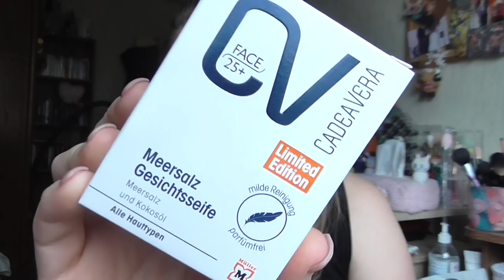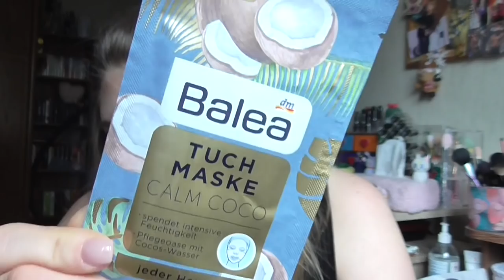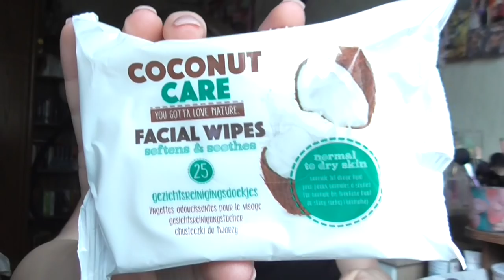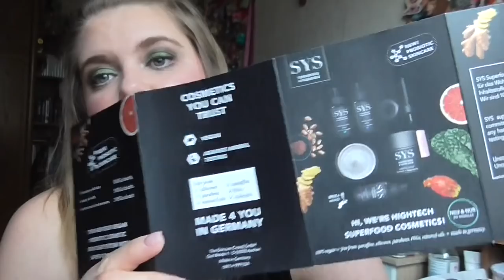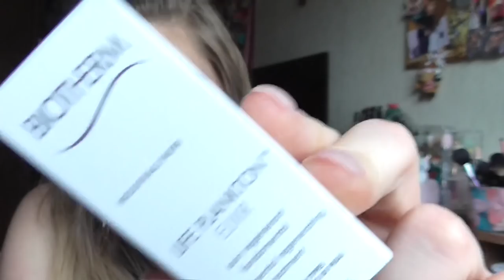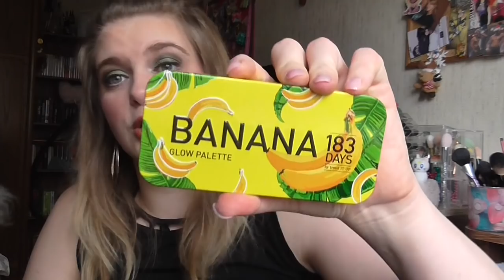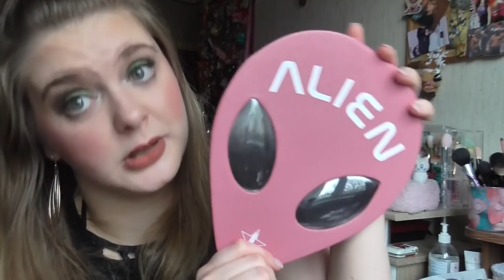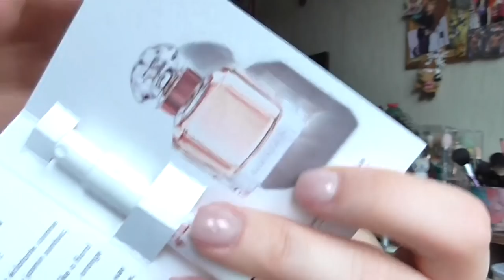Beauty & Fashion [Haul]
shayflening

Lippen: Yves Rocher Lipliner 51 Beige / Too Faced Pumkin Spice
Gesicht: Lancôme La Base Pro Hydra Glow / Lancôme La Base Pro Pore Eraser / Sleek Colour Corrector Palette / Max Factor Whipped Creme 47 Blushing Beige / Mac Studio Finish Concealer NW 15 / Mac Pro Longwear Concealer NC15 / L.O.V  Perfectitude Loose Powder / Catrice Cucuba Bronzer (Le) / Artdeco Bronzer Compact 02 (Le) / Essence get picture ready Pore Refining Powder / Mac Loose Powder Truth & Light
Wangen: Mac Cremeblush Posey / Mac Powder Blush Dame / Essence Crystalliced Liquid Highlighter (Le) / Mac Chez Chez Lame Highlighter Powder
Mascara: Lancôme Monsieur Big & Mac Upward Lash
Augen: Mac Paint Pot Painterly / Inglot Eyeliner 85 / Yves Rocher 81 Etain Scintillant (Le) / Yves Rocher e/s 61 Absinthe (Le) / Catrice C01 Home is my Sand Castle (Le) / Mac e/s Legendary Black (Le) / Essence 02 Cream Canvas (Le) / Douglas Noemi 02 / Essence e/s 02 White Hype / Maybelline Colossal Kajal Matita occhi / Make up Factory Dramatic Cream Eye Liner 5 Drama Black / L.O.V Kohl PencilNo 120 Veil of Nude / The Balm Mr Write Kajal Seymor Vacations
Nagellack: Vom Nagelstudio gemacht!
Oberteil: No Name
Ohrringe: Müller
Kette: -